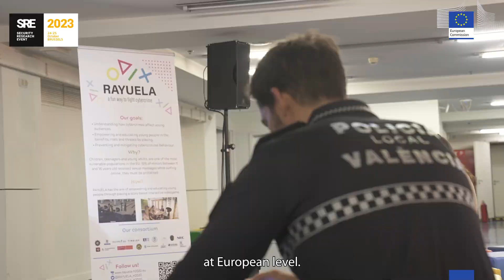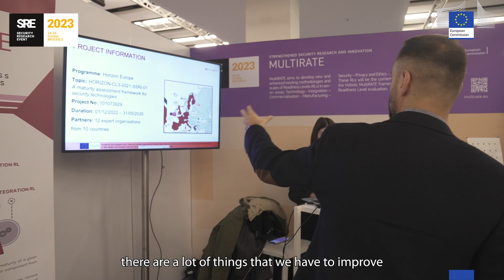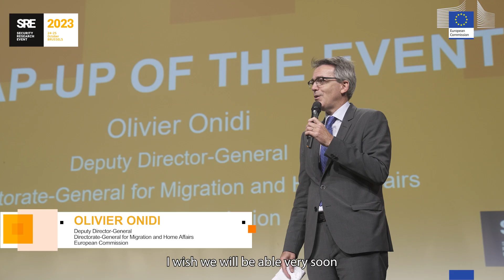Security Research Event 2023 Wrap-up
The Security Research Event 2023 Wrap-up provides a summary of the event held on 24 and 25 October in Brussels, Belgium.
This wrap-up includes footage showing different aspects of the Security Research Event 2023 and interviews with keynote speakers & Introductory High Level Round Table panellists.

The Security Research Event (SRE) is the recurring meeting where policy makers, security practitioners, researchers, industry and civil society come together to discuss the state of play of security research in Europe.

We are the European Commission’s department in charge of Migration and Home Affairs (DG HOME), under the leadership of Commissioner Ylva Johansson.